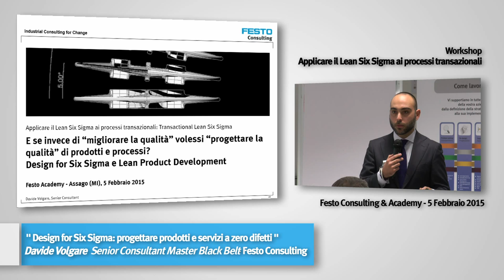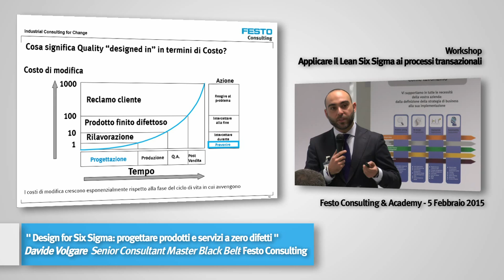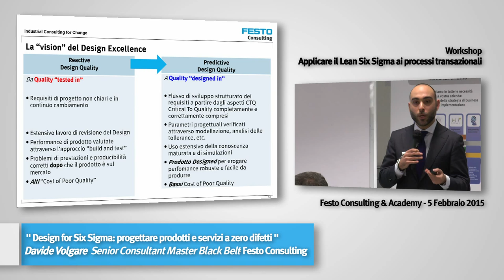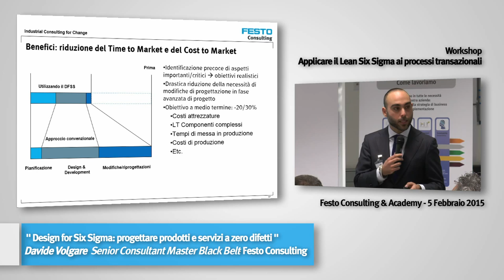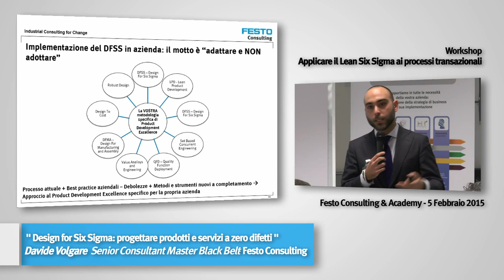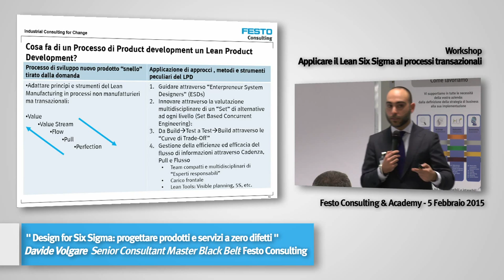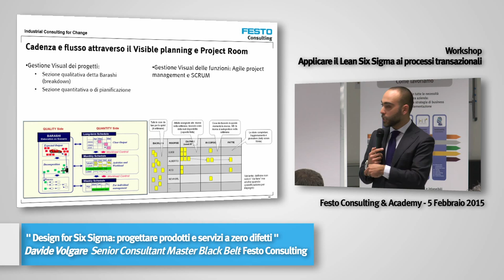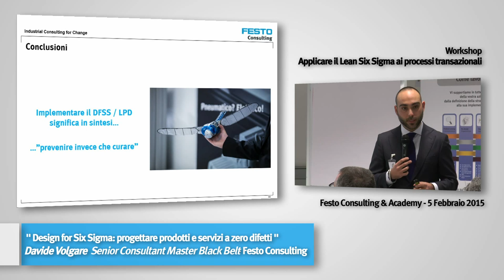Design for Six Sigma: progettare prodotti e servizi a zero difetti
Davide Volgare, Senior Consultant Master Black Belt, Festo Consulting

Workshop:

Applicare il Lean Six Sigma ai processi transazionali
Giovedì 5 febbraio 2015 - Assago